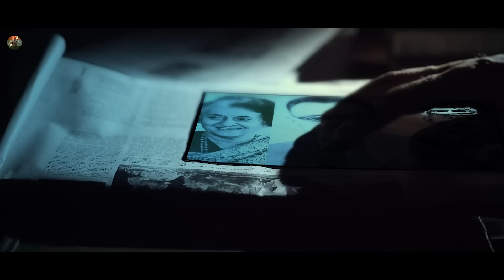R&AW's Operation Twilight | Untold Story of RN Kao's Last Masterpiece | Espionage Stories Trailer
Managed by PRchitects.com (A venture by Accunite Solutions Pvt Ltd )